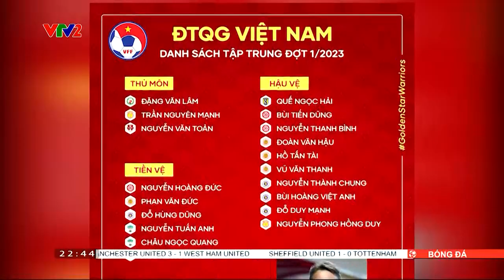HLV Philippe Troussier công bố danh sách triệu tập ĐTQG Việt Nam